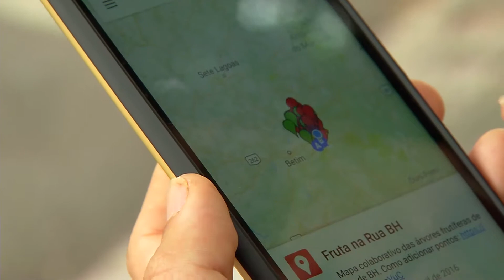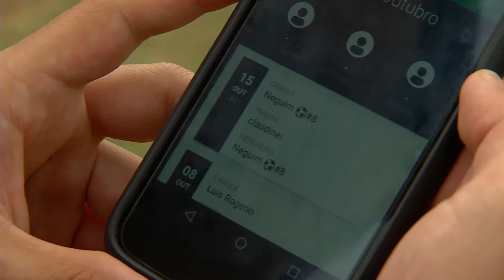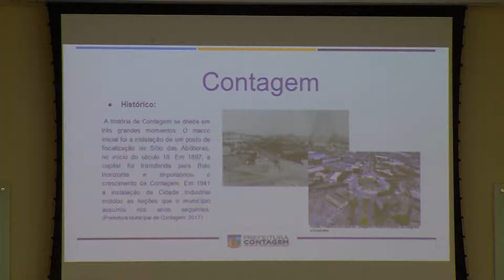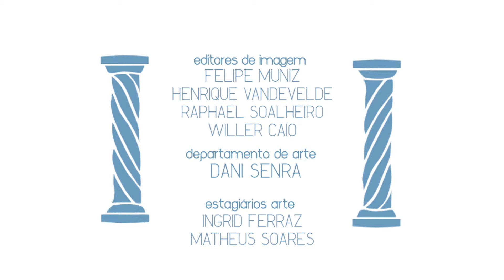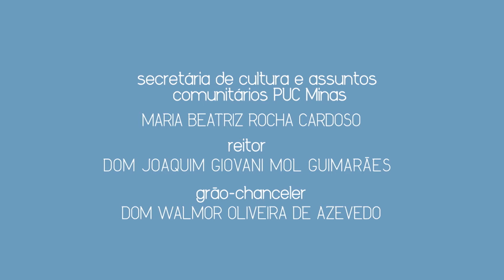Espaço PUC - 04/12/2017 - XIII Seminário PIBID